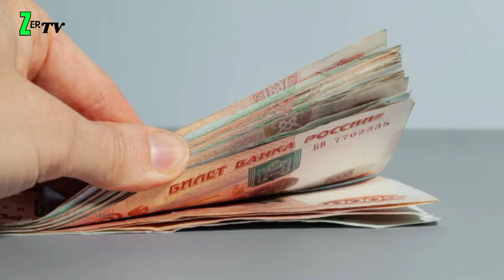Travel To Russia | Facts Of Russia In Urdu | روس کی سیر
Detailed Travel and facts video about Russia in urdu language also understandable in hindi Travel Adventures Mesmerizing Journey Through Russia: Unveiling Its Rich Culture and Stunning Landscapes Welcome to our epic adventure through the heart of Russia! Join us on a captivating journey to explore this vast and diverse country, filled with enchanting destinations, vibrant culture, and breathtaking landscapes that will leave you in awe.
people also in search of " how to visit Russia from america" how to visit Russia from UK " how to visit Russia from saudi arabia" how to travel Russia from Canada " how to travel Russia from america

🏛️ Immerse yourself in the opulence of Russia's historic landmarks, from the iconic Red Square in Moscow to the enchanting palaces of St. Petersburg. Discover the grandeur of the Kremlin, soak in the rich history of the Hermitage Museum, and marvel at the architectural wonders of the country.

🏔️ Explore Russia's natural wonders, from the serene beauty of Lake Baikal, the world's deepest freshwater lake, to the stunning Caucasus Mountains, where adventure seekers can experience thrilling hikes and breathtaking scenery.

🍽️ Indulge in the exquisite flavors of Russian cuisine, sampling classic dishes like borscht, blini, and pelmeni. Our food journey takes you through traditional Russian restaurants and local markets, offering a taste of the country's diverse culinary traditions.

🚂 Experience the famous Trans-Siberian Railway, an unforgettable train journey that spans the vastness of Russia. Witness the ever-changing landscapes and cultures as you travel from Moscow to Vladivostok.

🎭 Immerse yourself in Russian culture, from the world-renowned ballet performances to the lively folk festivals. We'll take you behind the scenes to witness the artistry that has made Russia a cultural powerhouse.A short review on Russia visit visa for pakistani in this Travel vlog , some interesting facts about russia or facts of russia in urdu language in this Travel to russia documentary,many people are in search jobs in russia and want life in russia so there is more help for them in thi russia travel vlog , you can find how to get russia visit visa .russia visa is not easily getable so watch completely this russia vlog in urdu

🏰 Stay in charming Russian accommodations, from cozy dachas to luxurious hotels, providing you with a true taste of Russian hospitality.

🛍️ For our Pakistani and Indian viewers, we'll explore the cultural connections and historical ties between Russia and the Indian subcontinent, shedding light on the Indo-Russian friendship.

Join us on this extraordinary journey through Russia and discover why it's a top destination for travelers from Pakistan and India. Don't miss out on this opportunity to explore the beauty and intrigue of this incredible nation. 🌍🇷🇺🤝